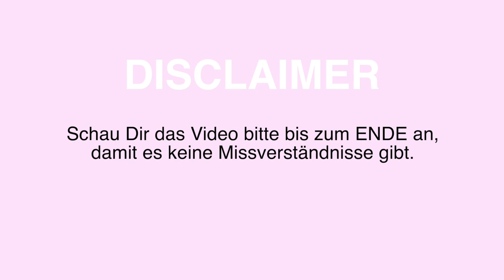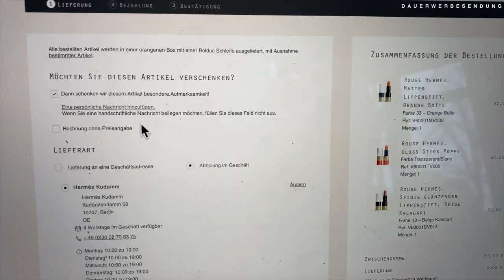HERMES hat jetzt Lippenstifte und ich die DUPES! | Maxim Giacomo *unnötig*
Im heutigen Video begleitet Ihr mich auf den weg zu den teuersten Lippenstiften der welt und wir suchen gemeinsam Dupes zu den Lippenstiften von Hermes.
Habt Ihr davon schon gehört?

Equipment
Softboxen 2er Set